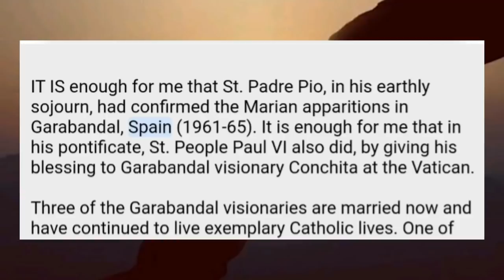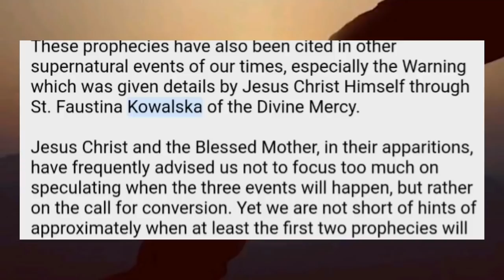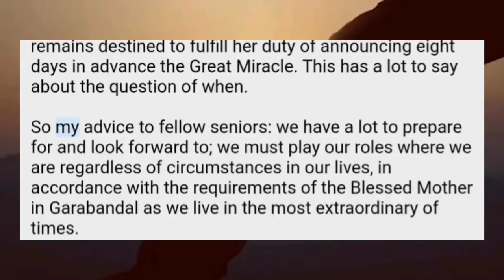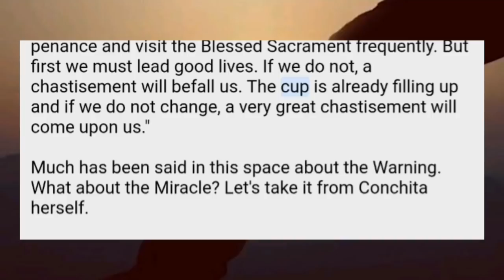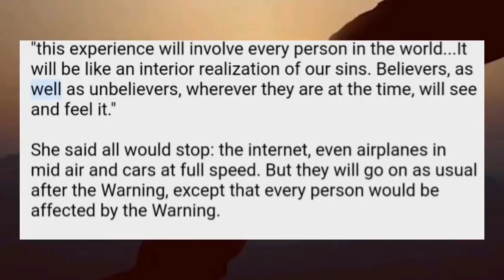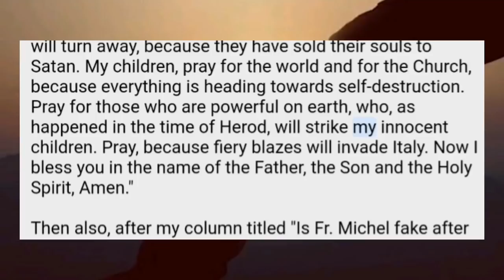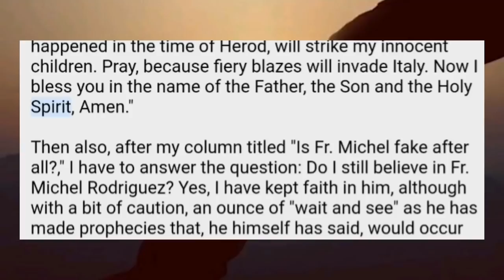At 72, Conchita Remains Destined to Announce 8 Days in Advance, The Great Miracle: Thursday, 8:30pm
Conchita was allowed to reveal that the Miracle would take place on a Thursday at 8:30 in the evening (probably Garabandal time) on the feast of a martyr dedicated to the Holy Eucharist. It would be visible to everyone in the area of Garabandal at the time and it could be photographed and televised, but not touched and that permanent sign of the Miracle would remain at the site of the first apparitions there in June, 1961.